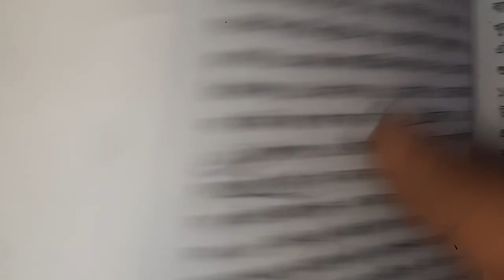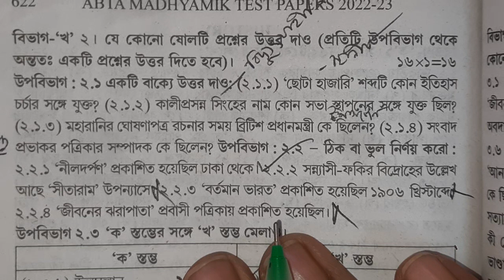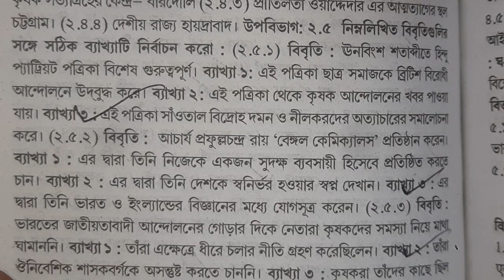MADHYAMIK 2023 ABTA TEST PAPER SOLVE HISTORY PAGE 621//class 10 history abta page 621